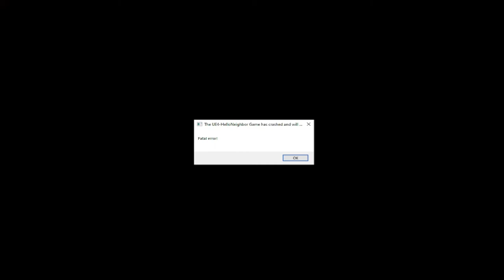Hello Neighbor - Beginning with PATT SE HEADSHOT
13 June 2021

About : Attano is a YouTube Channel, where you will find gaming videos like Among us, GTA V, FREE FIRE in Hindi, I hope this video was Useful and you liked it, if you did press the thumbs up button